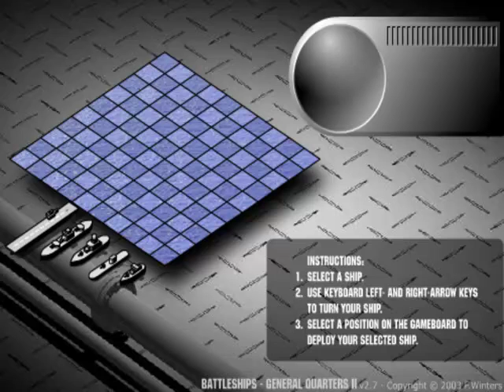Das Spiel zum Sonntag #78 - Schiffe versenken